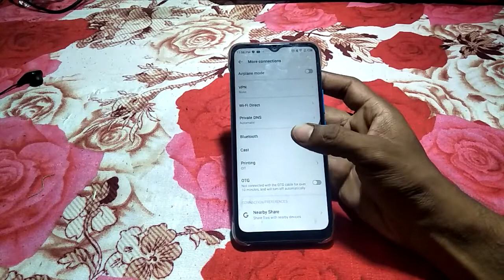how to set private DN mode infinix smart 4plus